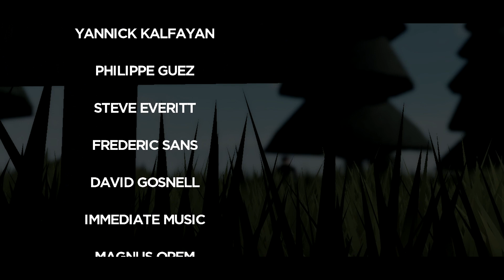The Deal Demonetized Version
this is the version with the preferred music choice i originally wanted, but since i'm monetized i was forced to use royalty free music (and pay for a license in order to make some money) which caused me to feel like my own vision is being dismantled by some shitty copyright law

but i feel that i need to release the version with how i wanted it to go, hence why im uploading it here (and bc i felt like replacing the soundtrack with the music i would've preferred to use)

don't worry though, any other future projects like Bullet War, District Paths, and The Iron Fists will still use the copyrighted music as intended as those projects are very important to me and i will not stand by having to use royalty free music just for the sake of making money and ruining my original vision of the projects.